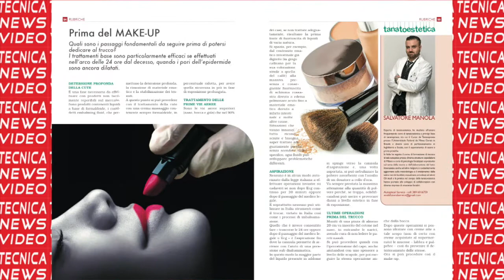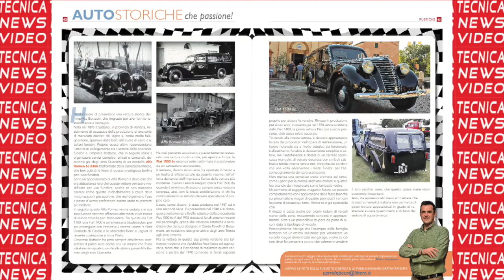Tecnica Luglio 2020 Tecnicanews Video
Ulteriori notizie le troverete sulla rivista "TECNICA ed Informazioni dalle Aziende" o sul sito alla sezione "riviste".